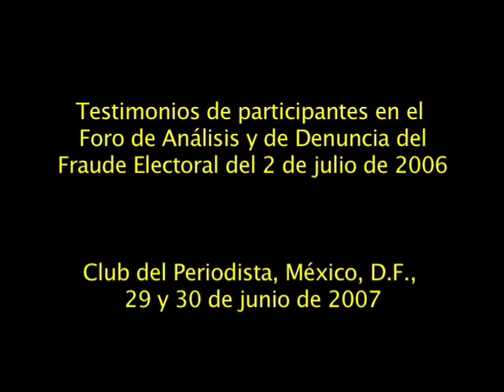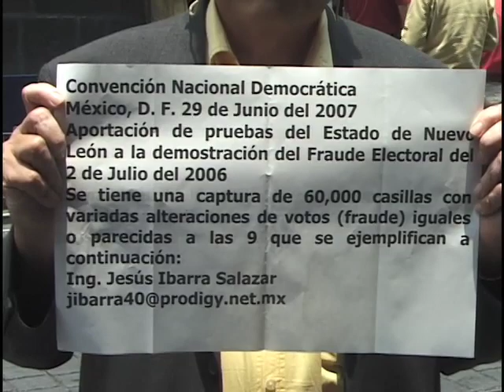El "mago" Luis Carlos Ugalde y cía.,delincuentes electorales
Testimonios del Lic. Rogelio González Ramírez y del Ing. Jesús Ibarra Salazar,  participantes en el Foro de Análisis Estadístico Matemático y de Denuncia del Fraude de Julio de 2006, celebrado en la Ciudad de México los dís 29 y 30 de junio de 2007. Recomendamos ver los videos "Conclusiones del Foro de Análisis del Fraude Electoral" (1a y 2a parte), que complementan la información de éste.